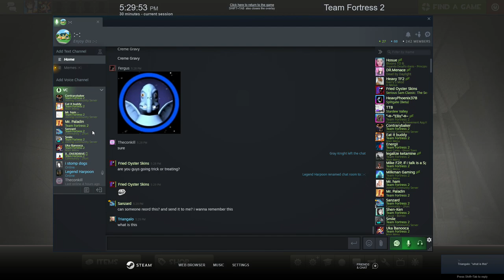The Sanzard Memorial Service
"You were good Sanzard, real good, maybe even the best."
-Contrarybaker

*Edit
Jesus I left for, like, a month and I come back to this being my most viewed video.